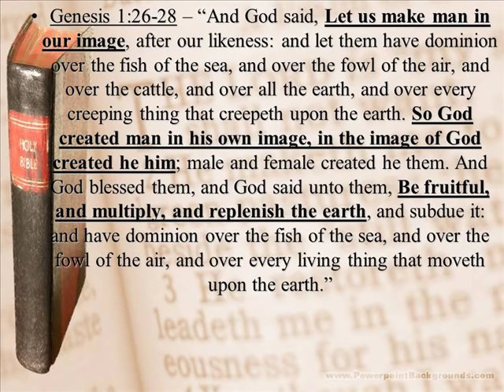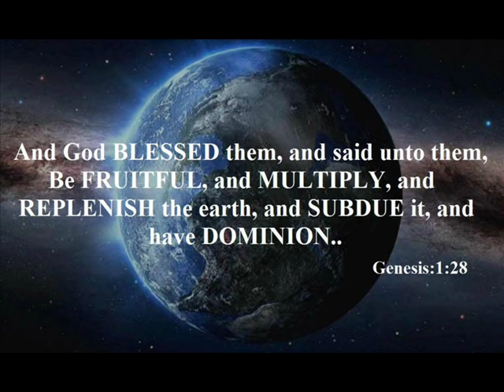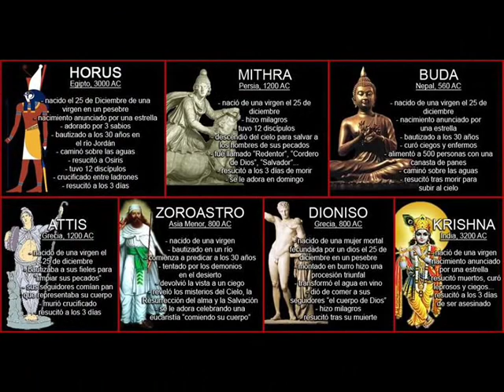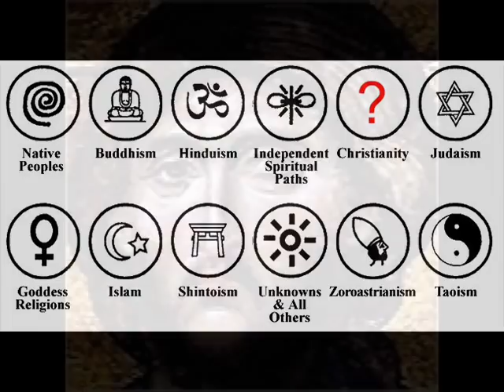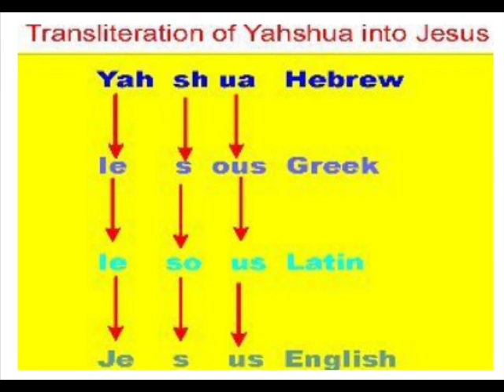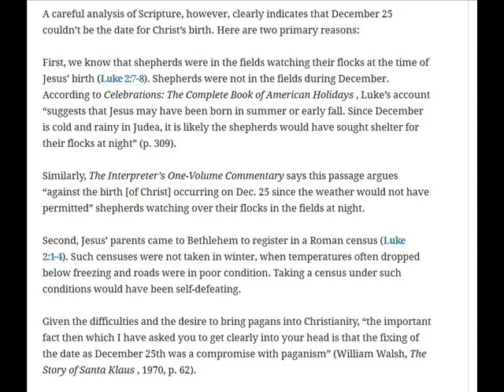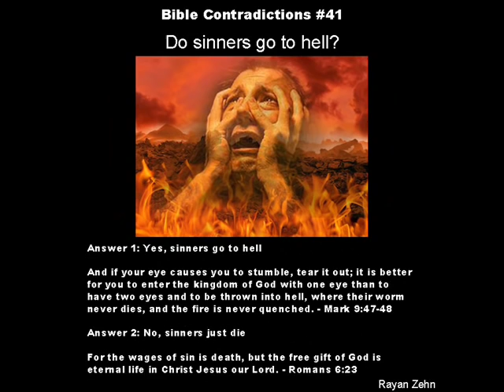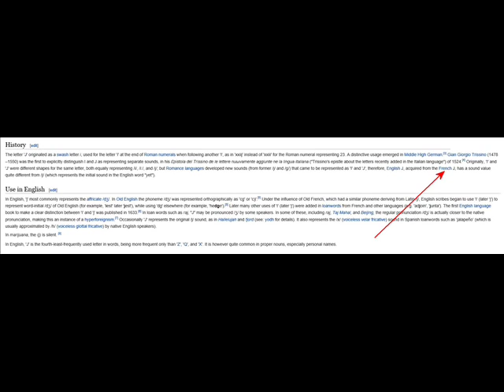Was Jesus An Extraterrestrial Or Possibly An Anunnaki Hybrid?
Is it possible that Jesus Christ was an Anunnaki hybrid?  From what we've seen over and over again, the truth is always hidden under a pile of lies and is twisted and turned upside down until what little truth remains is so obscured that we don't know what to believe any more.

BLOODLINES: Let US Make Man In OUR Image – Who Is ‘US’ And ‘OUR’?"

How Can We Change Our DNA Right Now?

How to Read Auras - What is the Meaning of Each Color?

13 Signs You Are Ready To Go Home To The New Earth

20 History Questions They Refuse To Answer In School!

Metaphysical Explanations Of Specific Physical Aches, Pains And Sicknesses

What Is A Soul Contract?

11:11 Synchronicity - Repetitive Numbers and Their Meaning

EXPOSED! Photos From INSIDE Chemtrail Planes Like You’ve NEVER Seen Before!